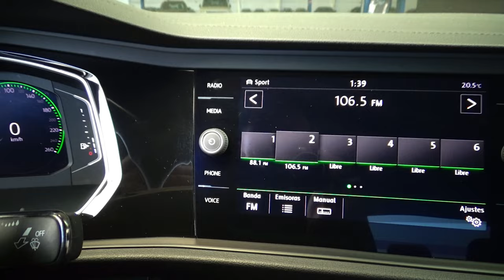Volkswagen / Jetta / 2019 - 13504